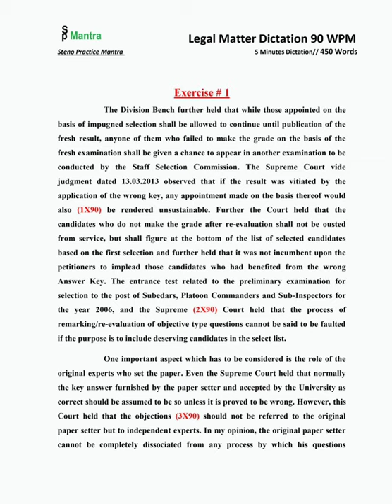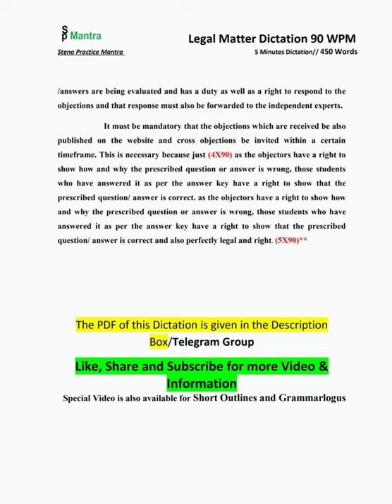90 wpm | 450 word | Legal Matter | Exercise #01 | Subordinate Court Steno | Dictation | shorthand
PDF
Free 🆓🆓🆓